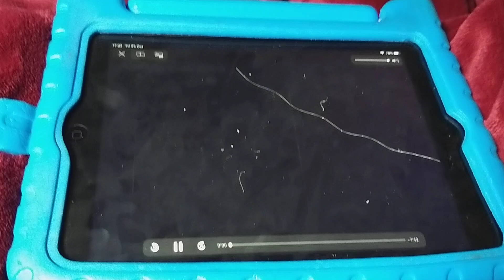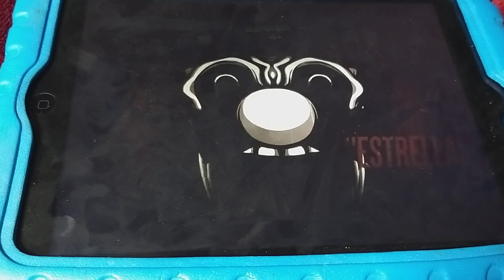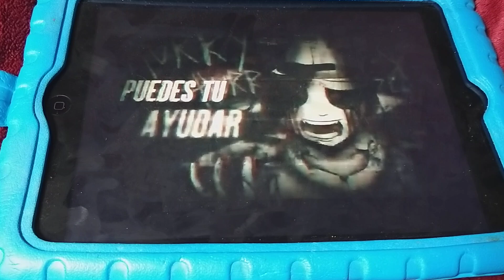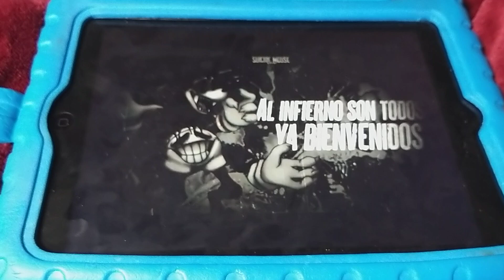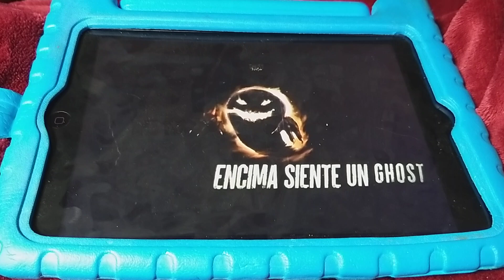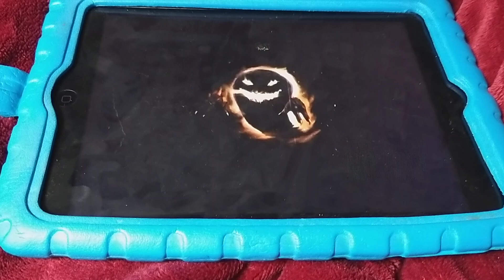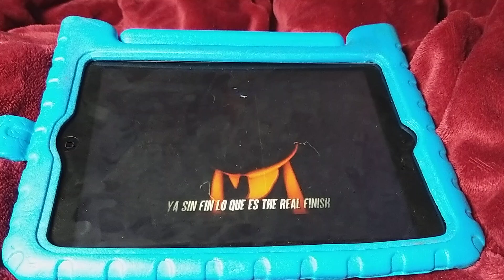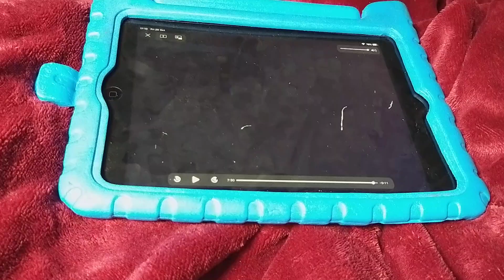CREEPYPASTAS Parte 2 (1-2) All in one! Macro rap 4 ft. Varios artists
Cast!

Tails Doll = @LucksterrRap
Ben drowned/link.exe = @AetherJack (Jack stronghold)
Mario.exe = @ZanDeRMusic.
Hypno (Pokemon) = @CarpalRap
Lost Silver (Pokemon) = @Enuviz
Red.exe (Pokemon) = @KballeroRap
Squidward's Suicide/Homicide = @necrotrap
Suicide Mickey Mouse = @Ironvaixer
Alice = @MaferRose
Bendy = @AshuraRap
Ink Demon = @KinoxRap
Ghost (Pokemon) = @krictum
R.E.D. GODZILLA CREEPYPASTA SNES = @Japzay
Herobrine = @KeytoOficial
Smile dog = @Say_Nisshoku
Sonic.exe = @KapoBro
Too Late.exe (Luigi.X) = @KeytoOficial & @Enuviz

My cast!

English:

Tails doll = @kylz6506 (&) @kyle_2619 (Kyle)
Ben drowned/link.exe = @badboygang2036 (Bobby) & @kylz6506 (&) @kyle_2619 (Kyle)
Mario.exe = Demolition-DemonlitionV2
Hypno = @badboygang2036 (me)
Lost Silver = @badboygang2036 (me)
Red.X = @badboygang2036 (me)
Squidward's suicide/Homicide = @ItsVxctor (Victor) & @I6ixin9e & @kylz6506 (&) @kyle_2619 (Kyle) & @badboygang2036 (me)
Suicide Mickey Mouse = @badboygang2036 (me)
Alice = @KelseyLeighV (KLBHS)
Bendy = @kylz6506 (&) @kyle_2619 (Kyle)
Ink Demon = @Deverrrn & trextrackinOG
Ghost = rage-cooper & @badboygang2036 (me)
RED SNES GODZILLA CREEPYPASTA = RAZIXCUS & @badboygang2036 (me)
Herobrine = @badboygang2036 (me)
Smile Dog = @badboygang2036 (me)
Sonic.exe = @CamSteady
Too Late.exe = @Vee_DrawsThings (⚔ LRD-VERIDUNA ⚔)

Spanish:

Tails Doll = @BastianCortesMix
Ben drowned/link.exe = @BorregoHardcore & @AetherJack (Jack stronghold)
Mario.exe = @DankunHH
Hypno = @KeytoOficial
Lost Silver = @LeonPicaron
Red.X = @DdraigMC
Squidward.exe = @YkatoOficial & @BorregoHardcore & @ZanDeRMusic. & @ZadeOficial
Suicide Mickey Mouse = @KeytoOficial & @AdriRoSan & @E.TarragaAkaBth & @YkatoOficial & @KinoxRap & @KballeroRap &  @Japzay & @ZadeOficial & @slade6688 & @IsuRmX
Alice = @LightningRoseDoll (Alice)
Bendy = @DankunHH
Ink Demon = @YkatoOficial & @KinoxRap & @E.TarragaAkaBth
Ghost = @KinoxRap
RED SNES GODZILLA CREEPYPASTA = @E.TarragaAkaBth
Herobrine = @YkatoOficial
Smile Dog = @AdriRoSan
Sonic.exe = @minipalaky
Too Late.X = @Japzay